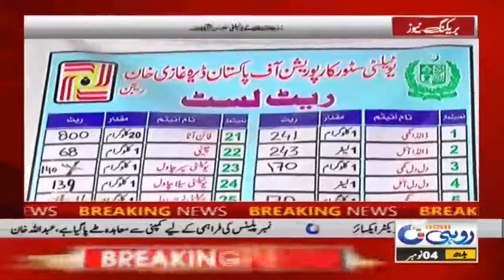Sugar Has Been Missing for Two Months at Utility Stores in Bahawalpur